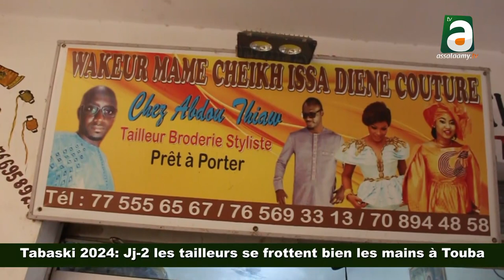Tabaski 2024: Jj-2 les tailleurs se frottent bien les mains a Touba